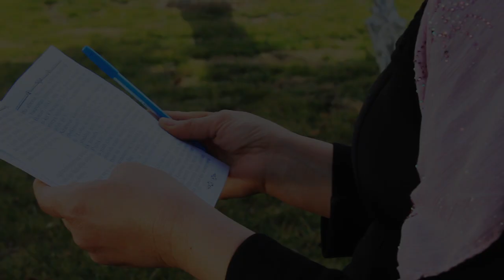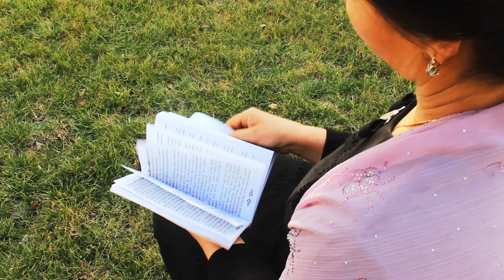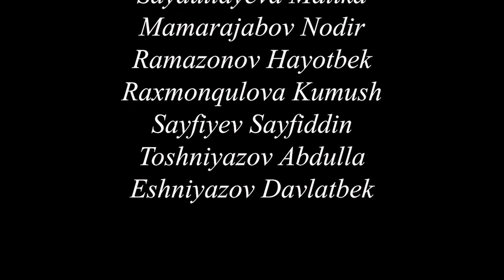Zulfiyaxonim tavalludining 108 yilligi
Ixtisoslashtirilgan ta’lim muassasalari agentligi tizimidagi Paxtachi tuman ixtisoslashtirilgan maktabi oʻquvchilarining Zulfiyaxonim tavalludining 108 yilligi munosabati bilan tayyorlagan videoroligi

Oʻqituvchi Dilsuz Hayitova

Film ijodkorlari:

Rejissor
Dilsuz Hayitova

Tasvirchilar:
Jonibek Obloqulov
Suhrob Eshpo’latov

Pardoz ustasi:
 Kumush Abdullayeva

Rollarda
Toshpoʻlatov Ogʻabek
Shamsiddinov Gulbahor
Qilichova Shahnoza
Eshpulatova Mahliyo
Saydullayeva Malika
Mamarajabov Nodir
Ramazonov Hayotbek
Raxmonqulova Kumush
Sayfiyev Sayfiddin
Toshniyazov Abdulla
Eshniyazov Davlatbek

Ziyovuddin Media videostudiyasi